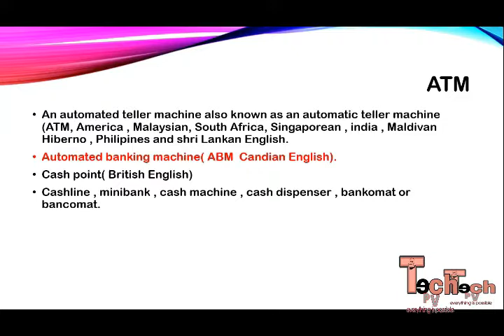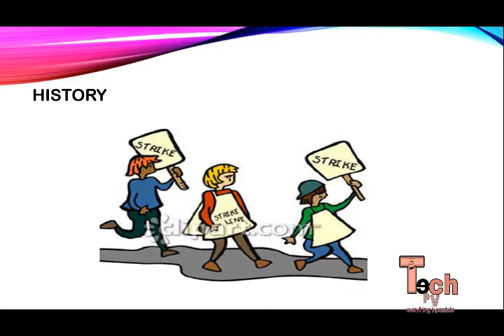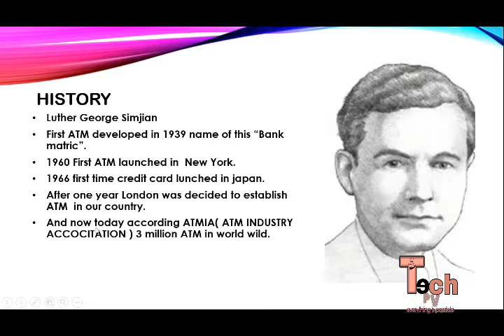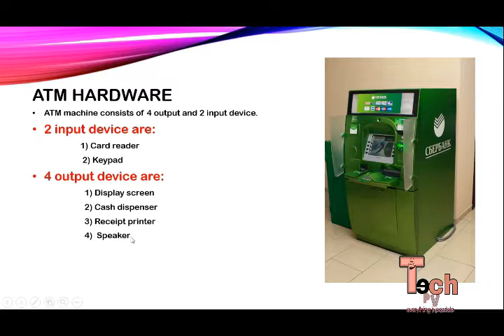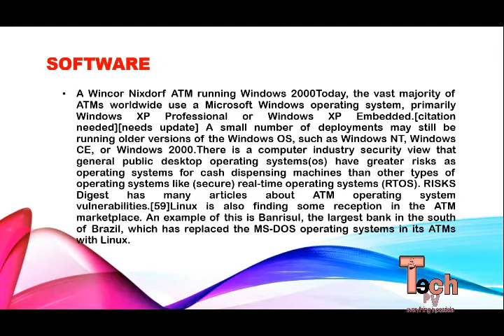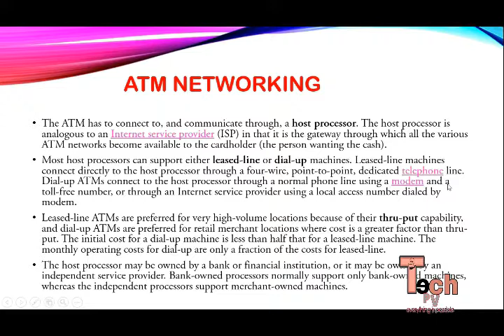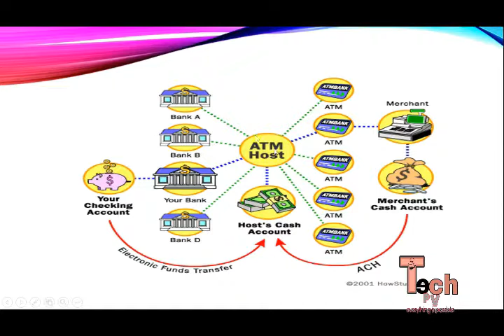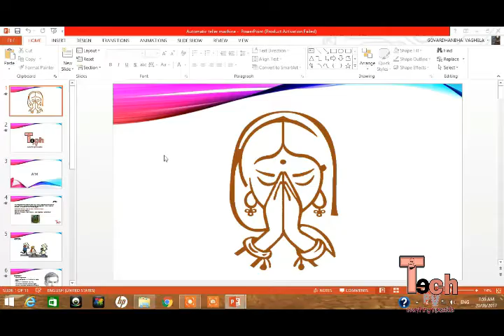ATM machine केसे work करता है.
Know about ATM machine how ATM machine work. which type of component  in ATM watch this video and know more about